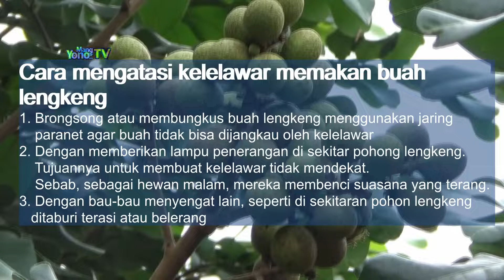Cara Mengatasi Kelelawar Memakan Buah Lengkeng Sampai Panen